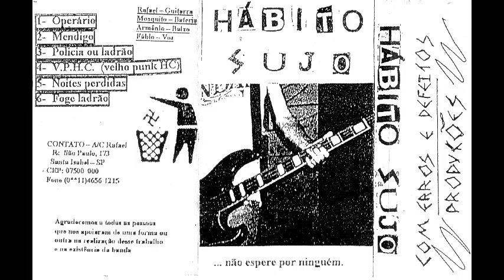Hábito Sujo - ... não espere por ninguém | k7 demo - 2001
Santa Isabel - São Paulo

01 - Operários
02 - Mendigo
03 - Polícia ou ladrão
04 - V.P.H.C. (Velho Punk HC)
05 - Noites perdidas
06 - Foge ladrão